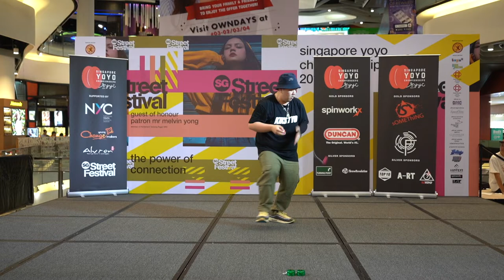Lee Wei Ting - 2A Finals Champion - Singapore Yo Yo Championships 2019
Singapore Yo Yo Championships 2019
2A Finals Champion
Lee Wei Ting